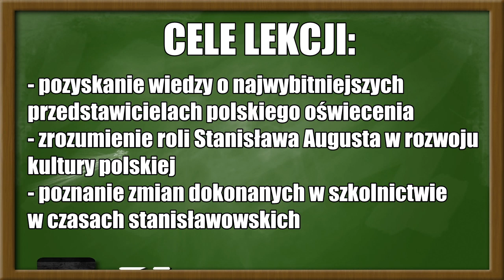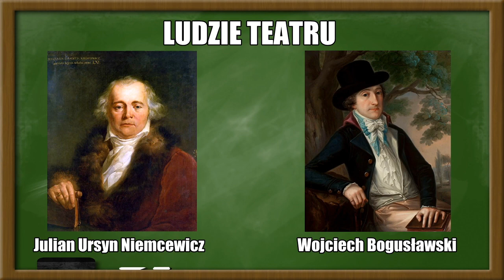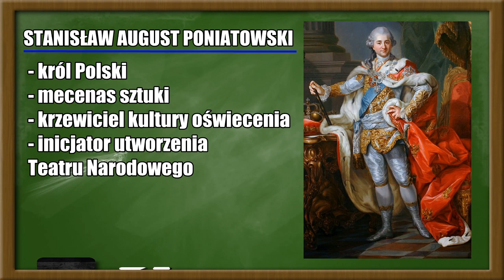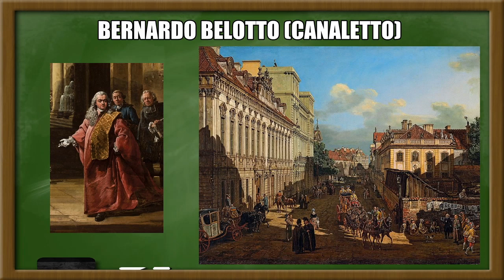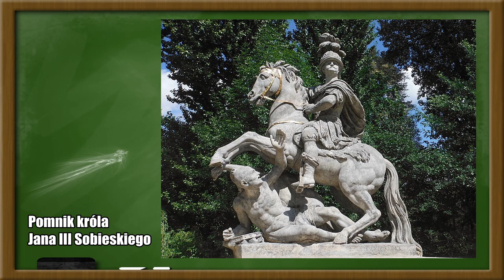KULTURA POLSKIEGO OŚWIECENIA - VI KLASA